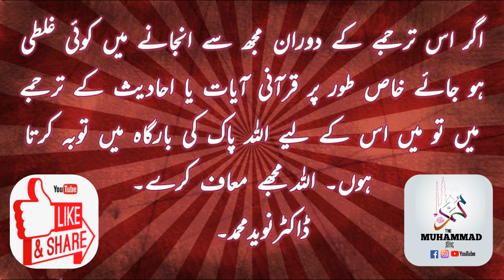Surah Al Iman - verse 172-176 (Para 04)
ترجمہ۔۔ڈاکٹر محمد دین
تفاسیر۔ تفہم القرآن ۔ تفسیرِ مکہ۔ مطالعہ قرآن اور ذخیرةالجنان
آواز ڈاکٹر نوید محمد